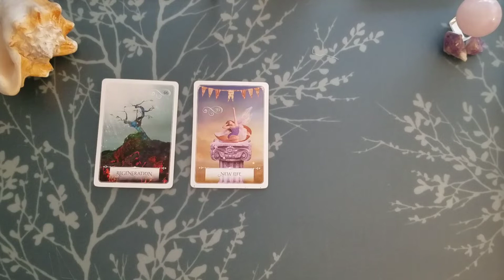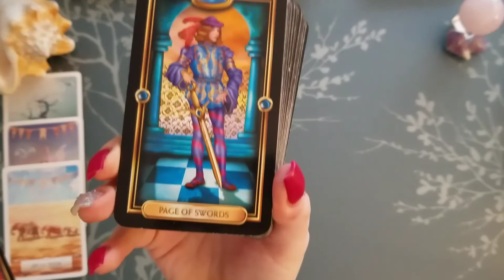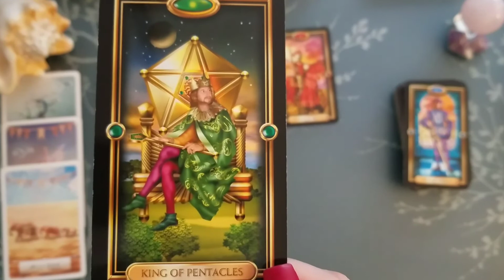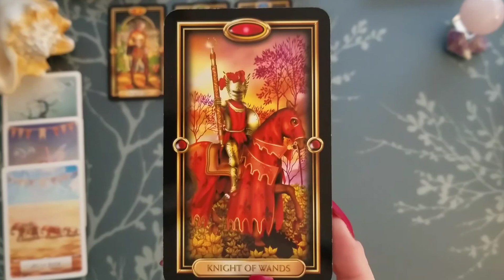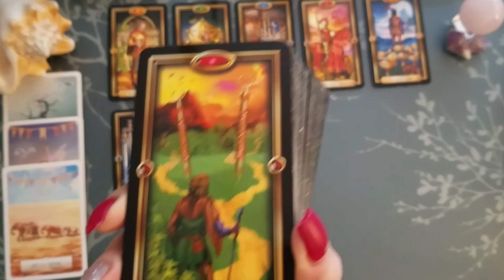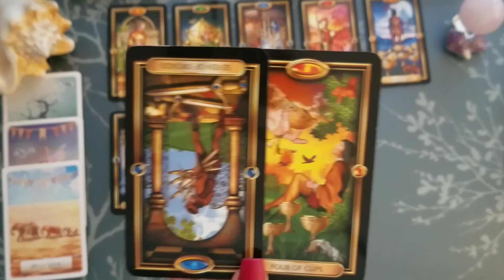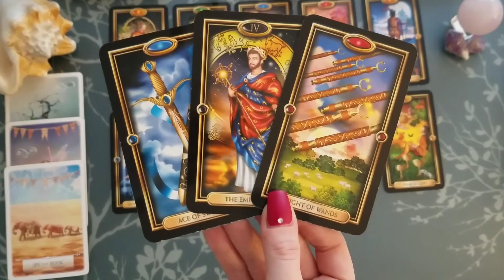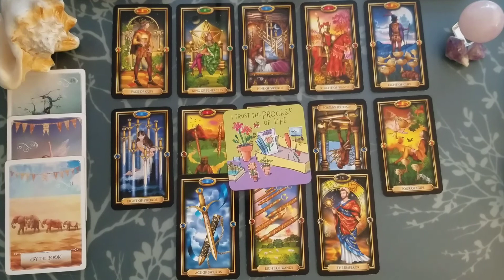♋ Cancer self-care tarot 📚 | An apology | Feb